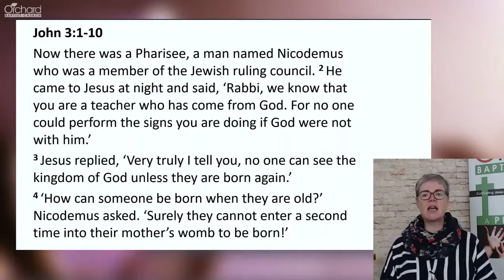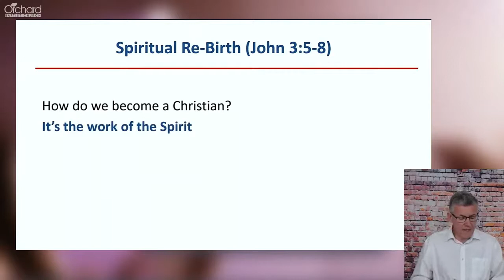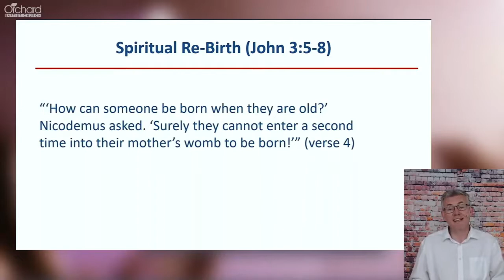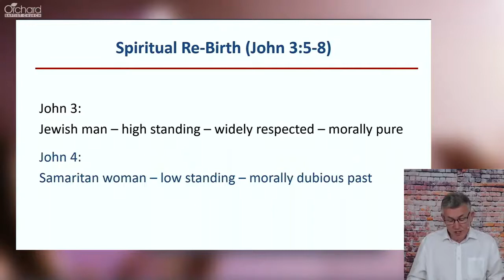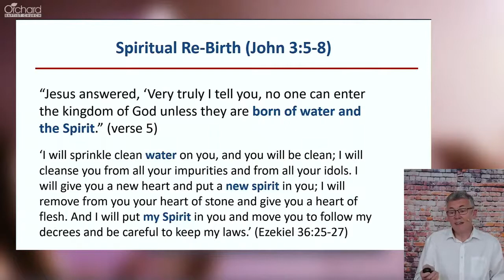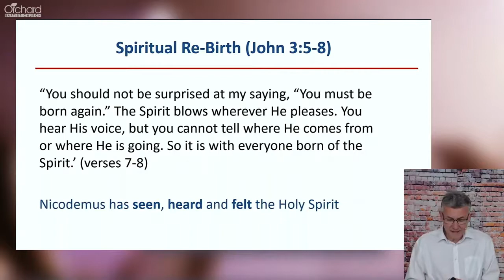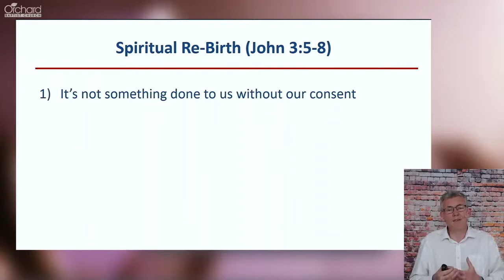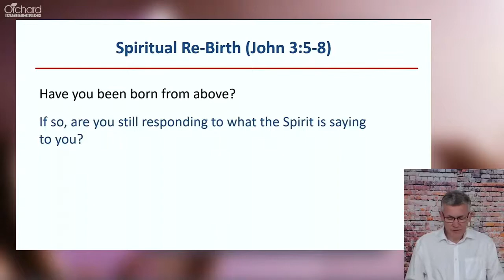Spiritual Rebirth - John 3:5-8 - Rev Steve Barber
Rev Steve Barber's sermon from the service on the 9th May 2021.
to watch the full service.

This is the second sermon in our series 'The Holy Spirit'.